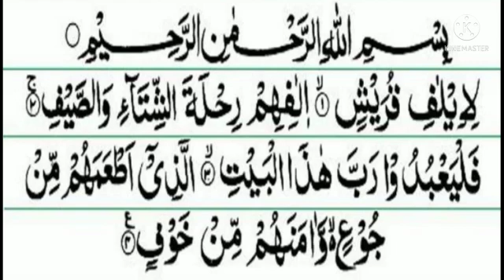After food Say this Great Surah!!!! Food not harm Our Body!!!!@theguided8956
After food Say this great Surah for Food not harm Our Body
Prevention